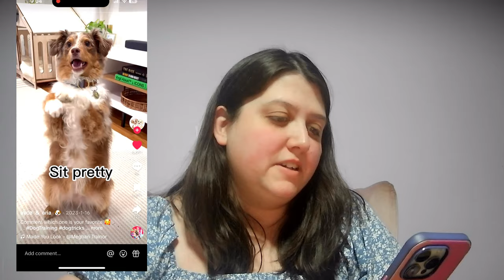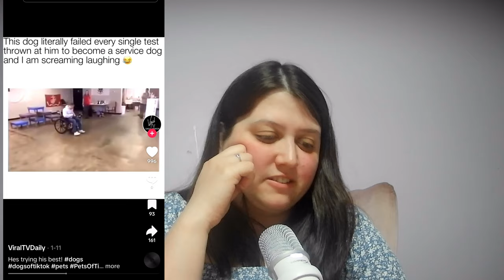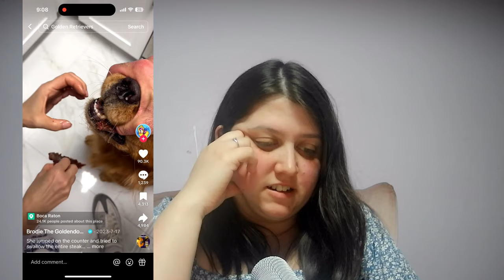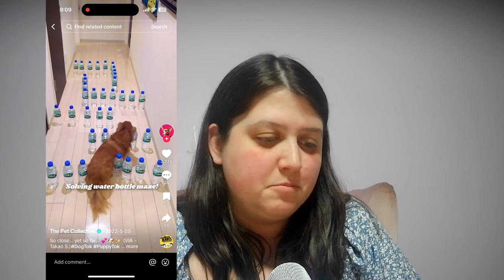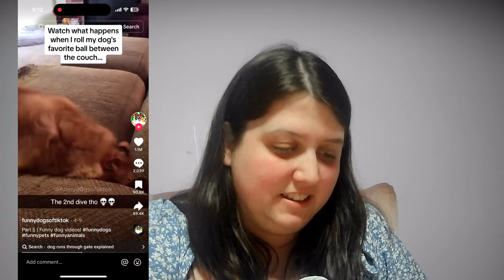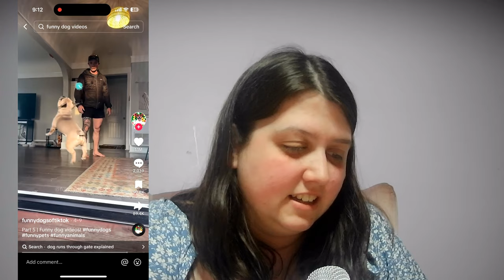Cutest Puppy Training Fails that Will Brighten Your Day 🐶😂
Watch these hilarious dogs as they attempt to show off their trick skills but end up failing in the most adorable ways! From clumsy falls to funny mishaps, this compilation is guaranteed to make you laugh out loud. If you're a dog lover and enjoy a good chuckle, this video is perfect for you. Don't miss out on the cuteness and comedy - hit play now!

Sources